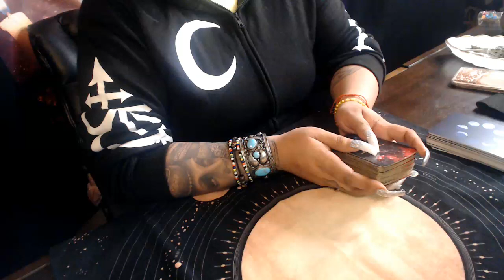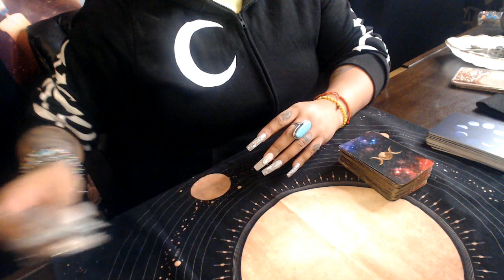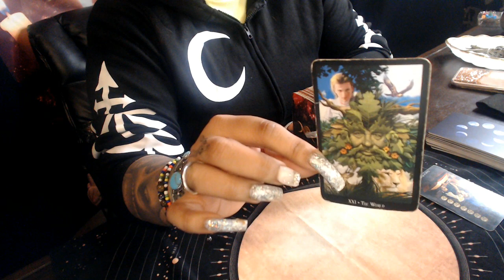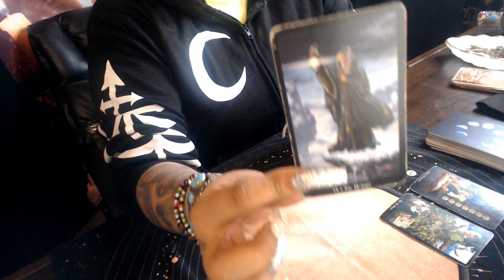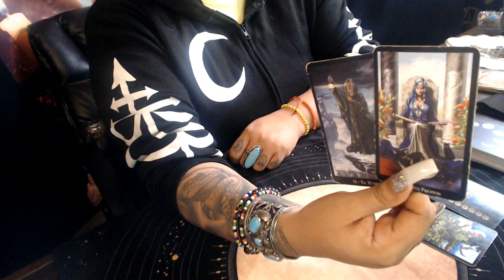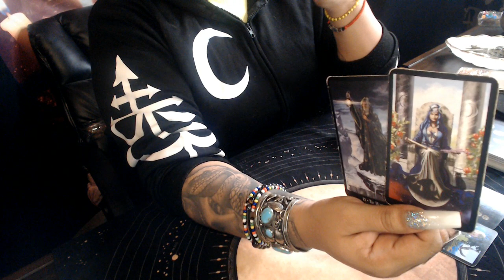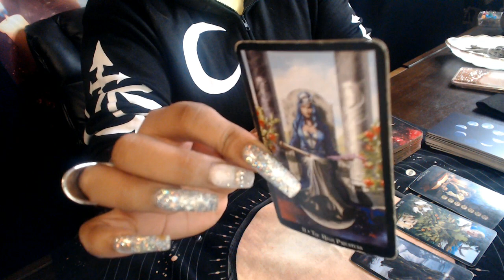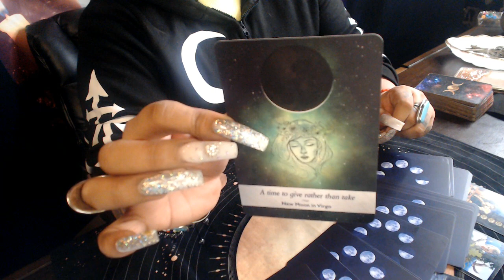Pisces ♓️ December 2019 "Let Spirit Guide"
3 Card Reading
30 Min Reading
1 Hr Reading